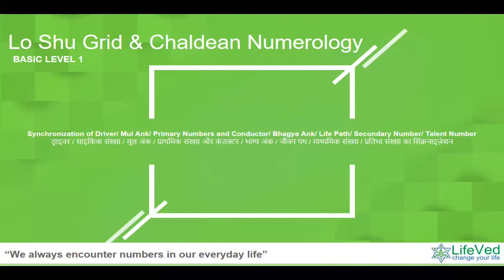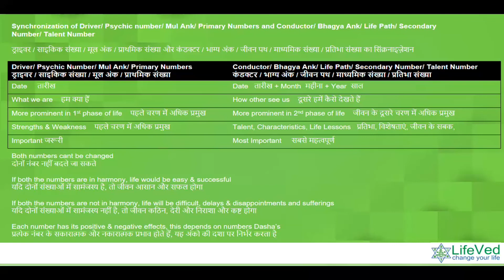Free Course: Difference of Driver Mul Ank Primary Numbers and Conductor Bhagya Ank Life Path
Join Online Advanced Course - (click below for syllabus & course joining details) -

Professional Lo Shu Grid Chaldean Numerology Advanced Master Level Online Course - 500+ lessons - Rs. 3232 only/

Foundation Course Lo Shu Grid & Chaldean Numerology Online Course ​ - 150+ lessons - Rs. 399 only/

(This lecture is part of Foundation Course on Lo Shu Grid & Chaldean Numerology Course, after joining this course all videos will be available with quizzes, ebooks and more)

Free Lo Shu Grid Foundation Course - Synchronization of Driver Mul Ank Primary Numbers and Conductor Bhagya Ank Life Path Sec

ड्राइवर / मुलांक और कंडक्टर / भाग्यांक / जीवन पथ का सिंक्रनाइज़ेशन

(This lecture is part of Foundation Course on Lo Shu Grid & Chaldean Numerology Course, after joining this course all videos will be available with quizzes & assignments)

Online Detailed Numerology courses (click for syllabus & course joining) -

Level 1 - Foundation Course Lo Shu Grid & Chaldean Numerology Online Course ​

Level 3 - Professional Lo Shu Grid Chaldean Numerology Advanced Online Course